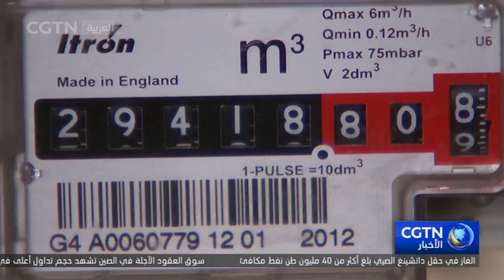بريطانيا تعلن وقف استيراد الغاز المسال الروسي اعتبارا من 1 يناير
وفقا لوكالة تاس للأنباء، نشرت وزارة الخارجية وشؤون الكومنولث والتنمية البريطانية على وسائل التواصل الاجتماعي خبرا مفاده أن بريطانيا توقفت عن استيراد الغاز الطبيعي المسال من روسيا من الأول من يناير.